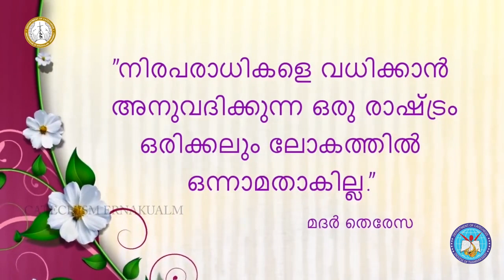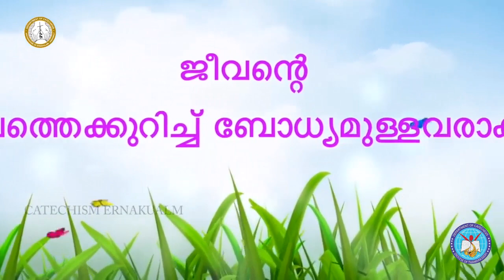Thamarassery| Online Catechism| Class 11 | Chapter 7 | Part 2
Department of Catechesis, Diocese of Thamarassery.
Thanks to Department of Catechesis, Archdiocese of Ernakulam-Angamaly. Class 11 | Chapter 7 | Part 2